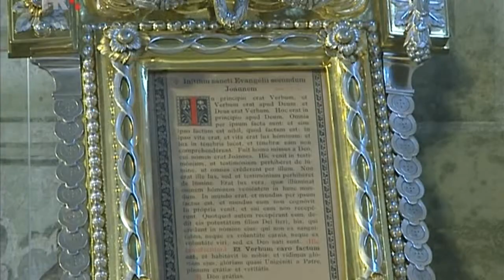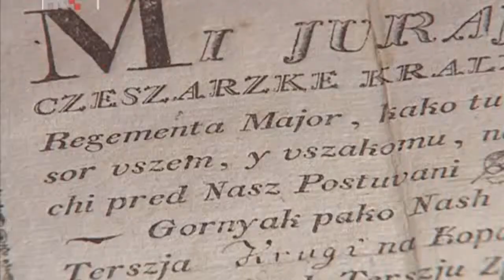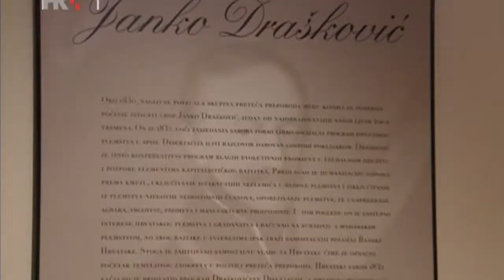DVORAC ORSIC - GORNJA STUBICA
Kulturna bastina :Dvorac Orsic - Gornja Stubica *